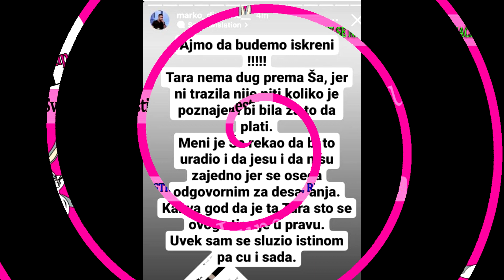OGALSIO se i ON nakon priča o DUGU - Ona nema dug prema njemu - NIJE NI TRAŽILA